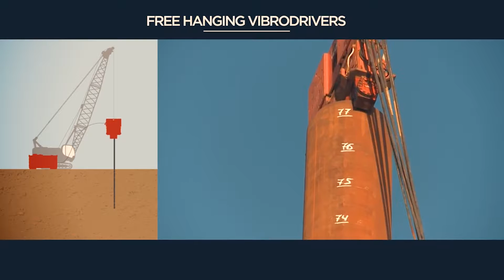PTC Corporate video 2016 'HD version' 1